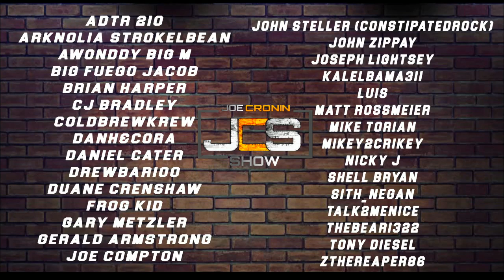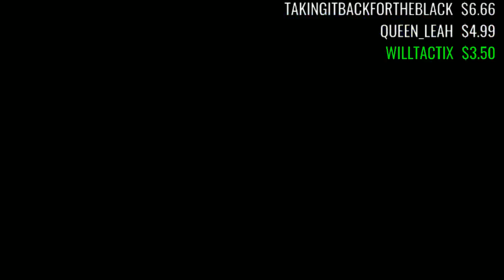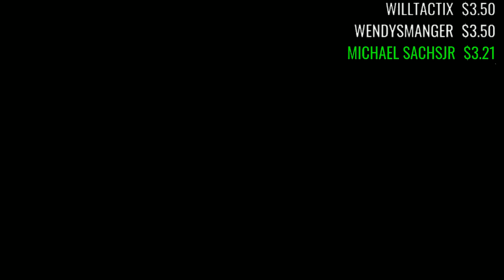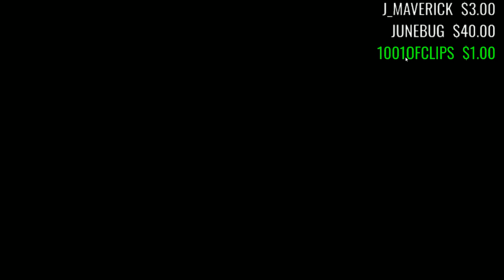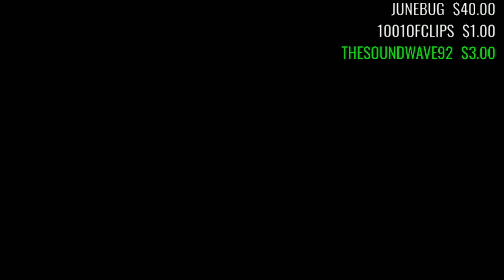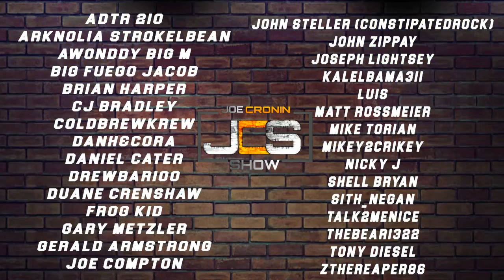Anything Goes ! Q & A - ONISION DOXXED ? Stock Market - Corona Virus USA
Anything Goes ! Q & A - Joe Cronin - Stock Market Crash - Corona Virus Update STAR TREK PICARD Review reaction ONISION update

Adtr 210
Arknolia Strokelbean
Brian Harper
CJ Bradley
ColdBrewKrew
DanH&Cora
Daniel Cater
Drewbar100
Duane Crenshaw
Frog Kid
Gary Metzler
Gerald Armstrong
Joe Compton
John Steller (ConstipatedRock)
John Zippay
Joseph Lightsey
KalELbama311
Luis
Matt Rossmeier
Mike torian
Mikey2Crikey
NickY J
Shell Bryan
Sith_Negan
Talk2MeNice
TheBear1322
Tony Diesel
ZThereaper86

Justin Mcneil
DMOON
TheBear1322
Sith Neegan
Gorilla Strong
Nikki T
The Goon
Schleppy13
TNA_Better Than WWE
JustCallmeLuke
NullDeath
ABELsalasJR
BADOMEN666
WoolhatDemon
Shell
AruShinchu
Lemon

$3.16
$4 Rycrack
$4.99 Mongaloid JB
$5 ShiBUM
$6.25  XMAS Stunner on SANTA
$6.66 kane

Thanks to.

JDfromny206 wrestlelamia
Joe Cronin
wwe
grimstoyshow Grims Toy show
Keemstar
H3H3
Joe Cronin
wwe
podcast
howard stern